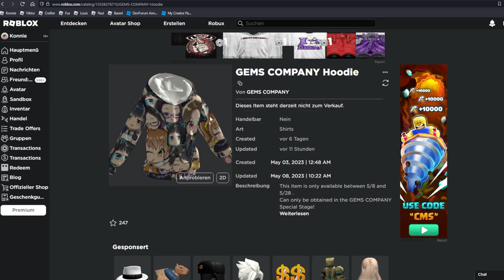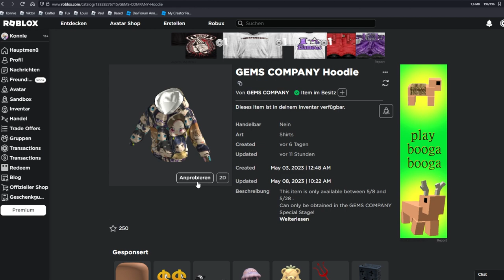Gratis Anime Hoodie in Roblox bekommen! | Free Items deutsch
So bekommt man den Gems Companie Hoodie mit den Anime Gesichtern gratis in Roblox

–               ↓ LINKS ↓                   –

–                ↓ TAGS ↓                   –